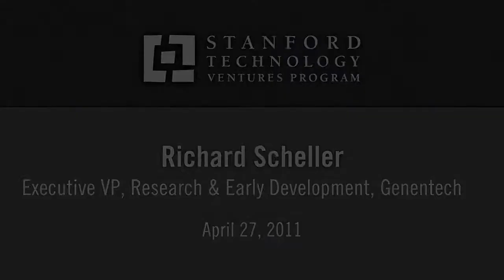Richard Scheller: Drug Development Process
Richard Scheller lays out the complex steps involved in the early research and subsequent development of drug products. As Genentech's Executive Vice President of Research and Early Development, Scheller directs the early stages of the process before handing off produced molecules for further development by the company. Scheller admits that while research is his clear focus, he respects the incredible logistical challenges of trying to bring a product to market.